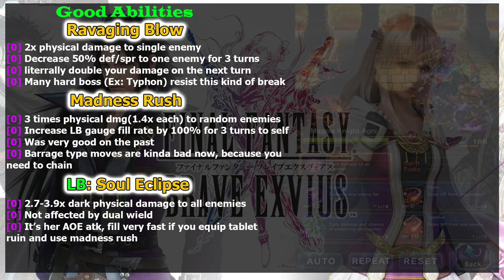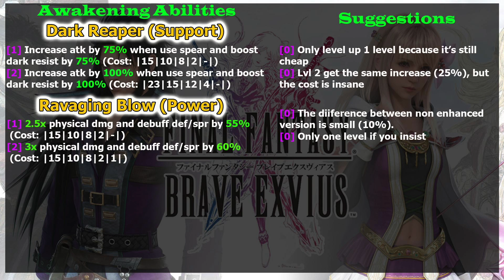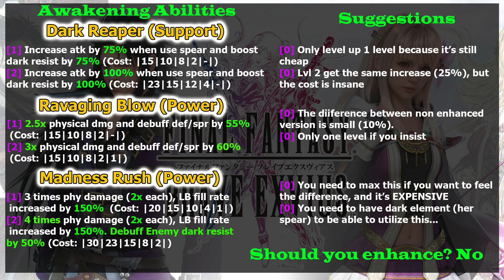Final Fantasy Brave Exvius 6 stars Elza Review: Reaper Has Fallen(#149)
Learn more Elza and her ability awakening. Is she still relevant on this game right now?.